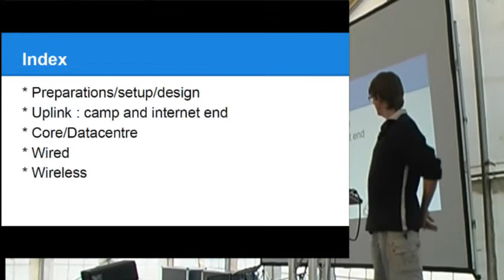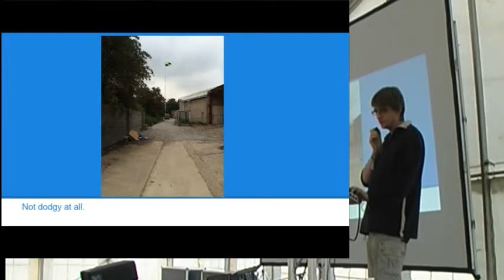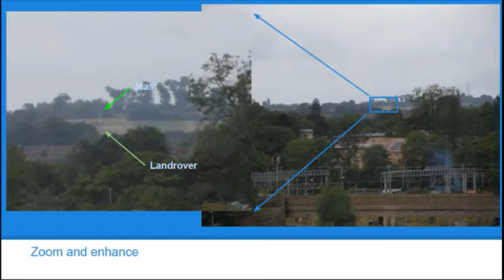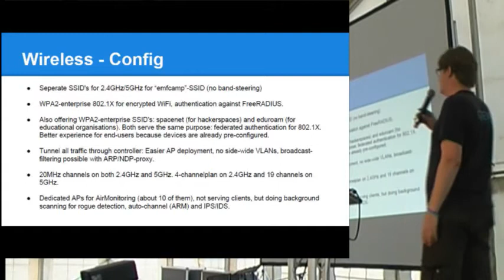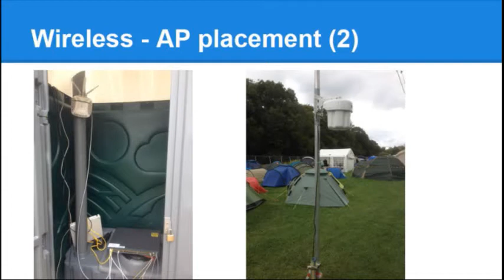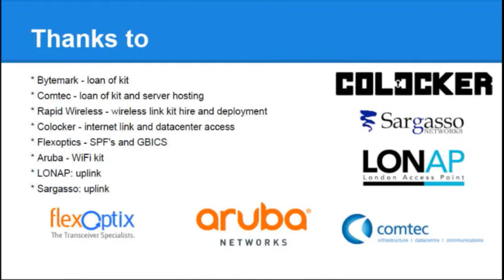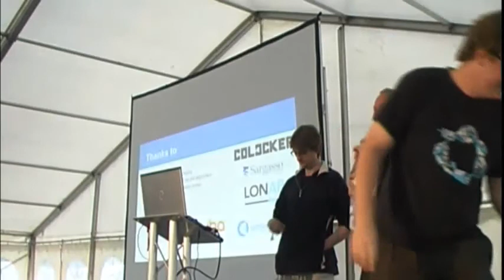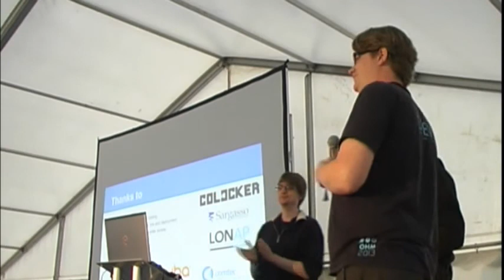Jasper Wallace & Arjan Koopen – EMF network in a field 2014